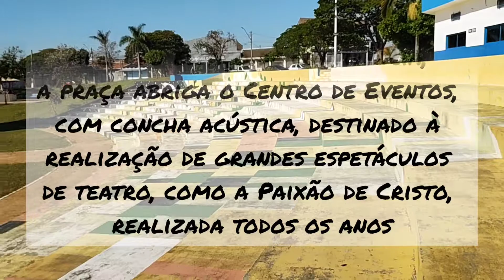Praça A Poderosa - Hortolândia SP - 2º Temp Ep 40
✔ Família 408 na Praça A Poderosa. Vem ver como foi nosso passeio!

Eu e o Cleiton lutamos e sonhamos todos os dias!
Nosso sonho: Conhecer todas as cidades do nosso Brasil.
O sonho tem sido realizado, intercalando as viagens 🚗 com nosso trabalho 🔧 na pequena oficina mecânica que temos na capital de São Paulo. E acredite, é pequena mesmo! 😅
Quem sabe um dia cresce? Só Deus sabe os próximos passos, seja na oficina ou nas viagens.

Nosso canal é simples (dá para ver pelos vídeos 😊).
O projeto de viagens que é GRANDE, rs...
Tem amor, dedicação, fé e desafios...
Depois virão os outros 25 estados!
Você pode nos levar para mais longe...
Precisamos do seu apoio!!!